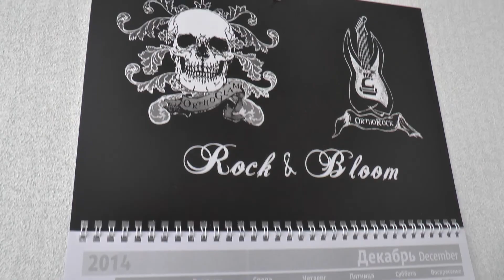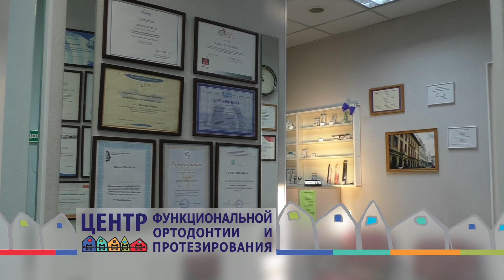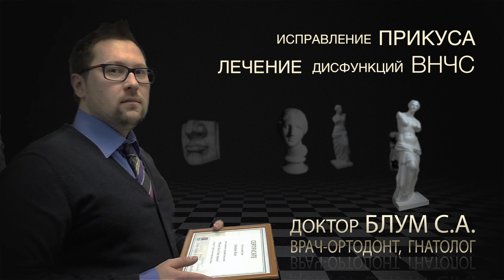Видео визитка врача-ортодонта, гнатолога С.А.Блума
Видеовизитка Станислава Александровича БЛУМА, врача-ортодонта, гнатолога из Санкт-Петербурга.

 Визитка выполнена специалистами кинематографической компании film-group.com

Кинокомпания film-group.com  изготавливает заказные фильмы различных жанров и форматов. Видеовизитка - один из востребованных  форматов коммерческого видео.